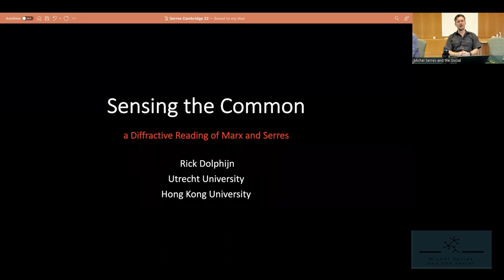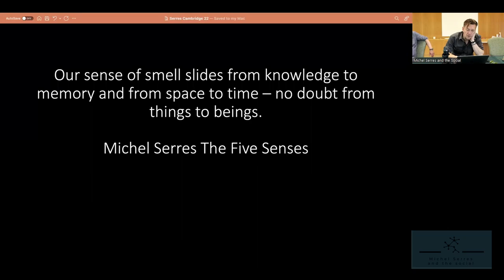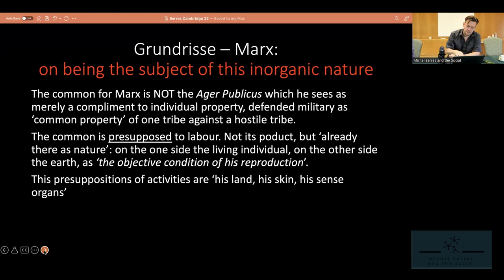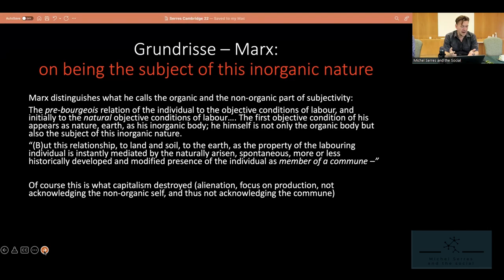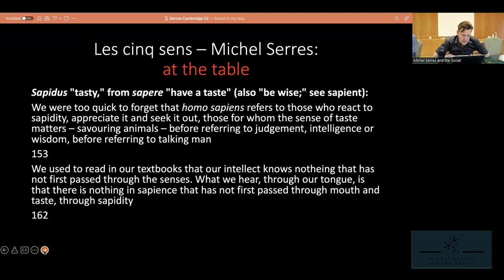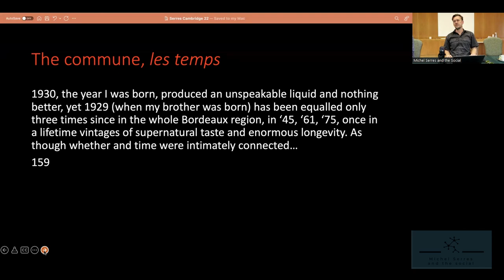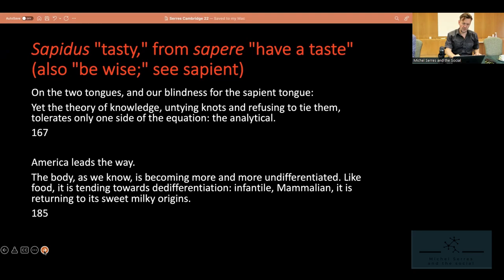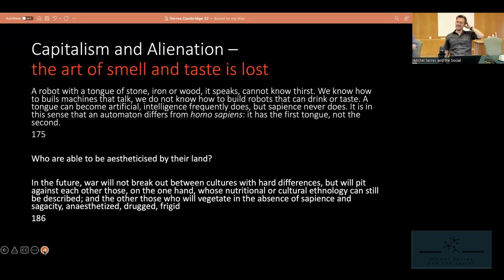Rick Dolphijn, Sensing the Common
“Our sense of smell slides from knowledge to memory and from space to time – no doubt from things to beings.” (Michel Serres, The Five Senses, 170). In The Five Senses, Serres reminds us of the fact that although sapiens may refer to wisdom, the word sapere in the first place refers to taste, to having a taste, and then to be wise. We are savouring animals, animals to whom the sense of taste matters, before we speak. Through our sense of taste and smell, we turn the public into private (see also The Parasite, 144). In this presentation I want to explore the importance of sharing a meal, with Serres, and what this means for establishing the common? What does Serres mean when he concludes that the habits of taste are ‘continuous with a culture’ (169)? What does it mean to share the table with others?

This talk was given at a workshop on "Michel Serres and the social" held at Queens' College, Cambridge on 21 - 22 June 2022.